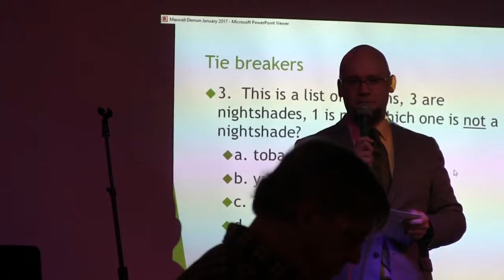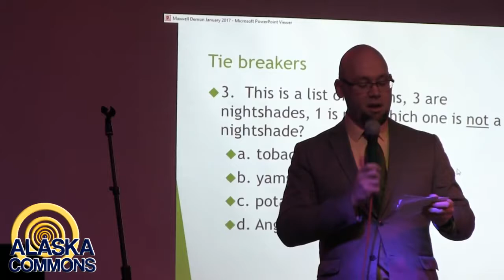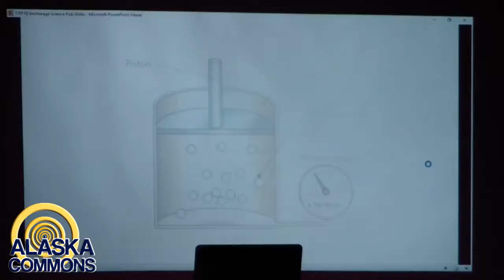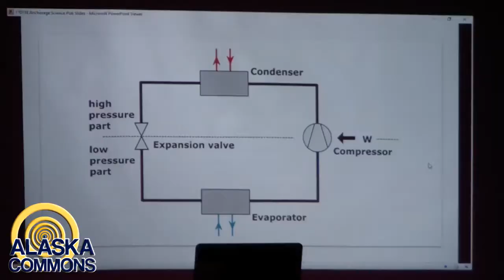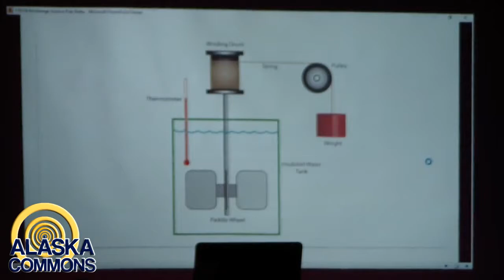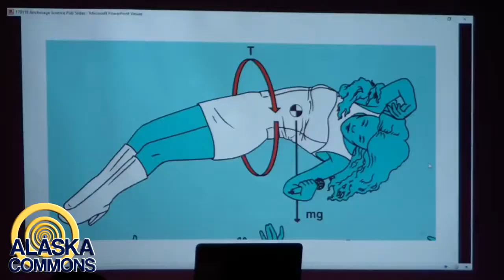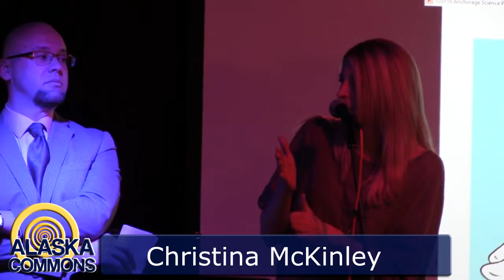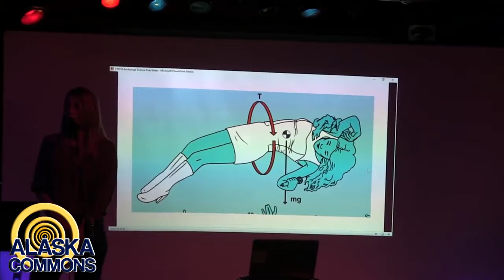Anchorage Science Pub: Physics for Rock Stars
Physicist Christine McKinley explains the simple beauty of the laws of thermodynamics: Energy can't be created or destroyed. Everything we do creates more chaos. Even for the unscientific, these are powerful guiding principles. Christine will also explain what "hot" and "cold" mean on a molecular level, why Scottish physicist James Maxwell created an imaginary demon, and what that little demon means to us today.